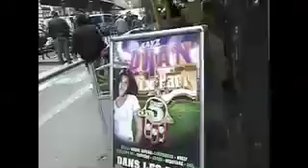Lamine Kouyaté: le griot et crieur de Barbès l'Africaine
Une video des projets citoyens.